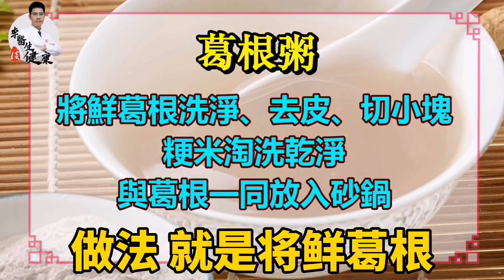它是“亚洲人参”、平民补品，女人吃养颜，男人吃护肝，你必须知道 | 李医生谈健康【中医养生】